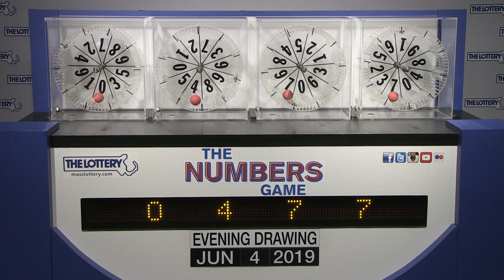Evening Numbers Game Drawing: Tuesday, June 4, 2019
The official winning numbers in the Mass. State Lottery's Evening Numbers Game drawing for Tuesday, June 4, 2019 are: 0-4-7-7.